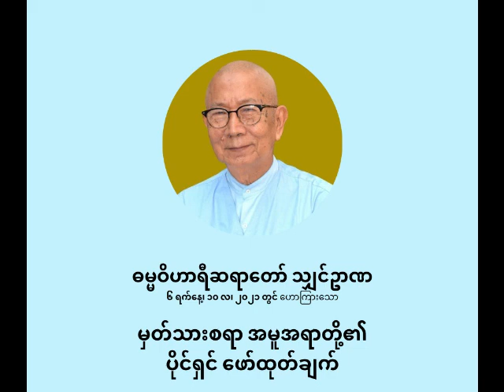ဓမ္မဝိဟာရီ ရှင်ဥာဏ - မှတ်သားစရာ အမူအရာရှင်တို့၏ပိုင်ရှင် ဖော်ထုတ်ချက်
မှတ်သားစရာ အမူအရာရှင်တို့၏ပိုင်ရှင် ဖော်ထုတ်ချက်

ပစ္စုပ္ပန်ကမ္မဝါဒ ဗုဒ္ဓဘာသာ
ဓမ္မဝိဟာရီ သျှင်ဥာဏ
(မိုးပြာဆရာတော်)